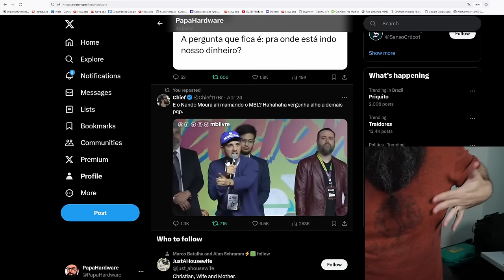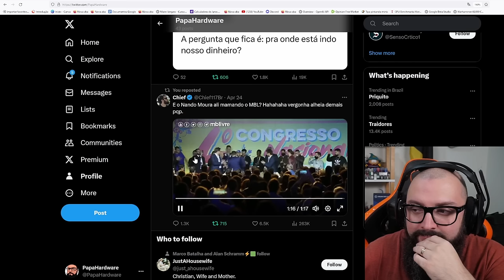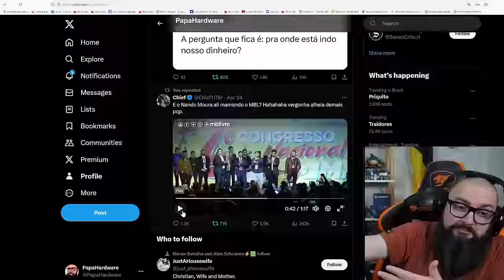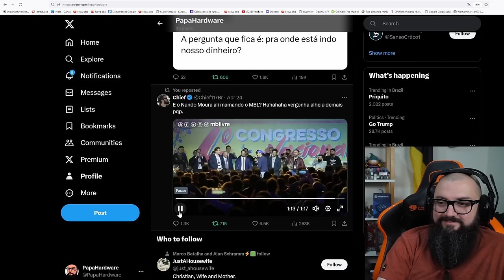PSDB Kids Não Me Engana !